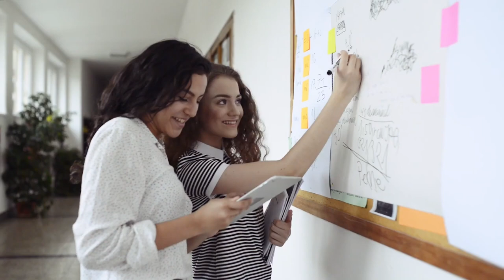When The Narcissist Realises They Lost A Real One